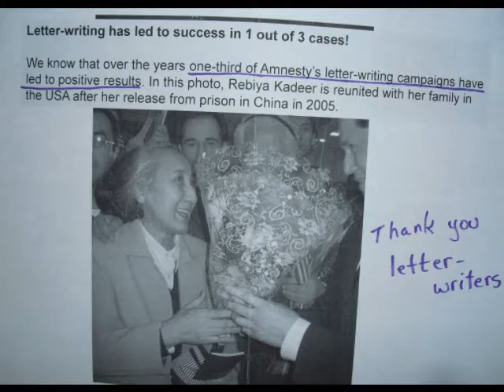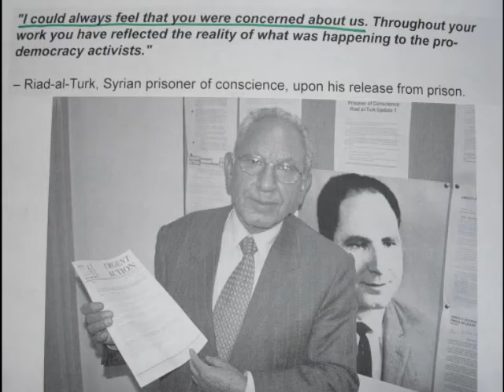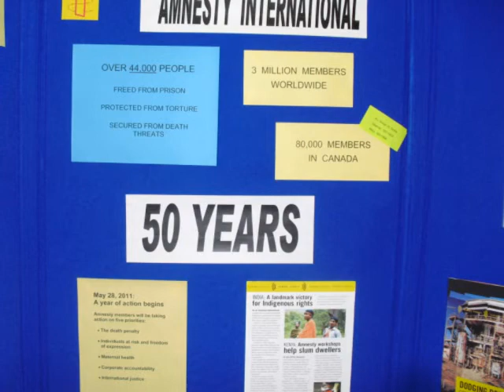Amnesty Int. Orillia 50th Anniversary Celebration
May 28th 2011  Amnesty Int Orillia
On May 28, Amnesty will began the "One More Member" global action, focused on five campaign priorities: the death penalty, individuals at risk and freedom of expression, maternal health, corporate accountability, and international justice.

Locally, Amnesty's Group Ten Orillia celebrated the 50th birthday on Monday, May 30th at St. Paul's United Church.

Nancy Allison, a family court lawyer and member of Amnesty International Barrie spoke about the history of Amnesty International, as well as her experience as a lawyer on a human rights fact-finding mission in Mexico. All are welcome to join this very worthy cause.